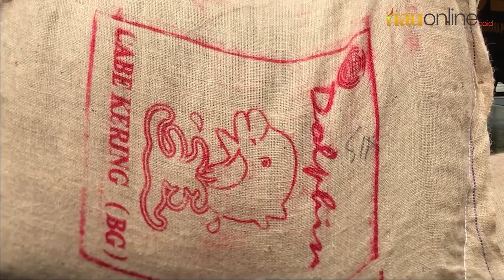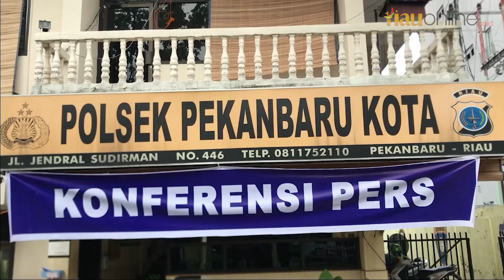TAK BUTUH WAKTU LAMA ! POLSEK PEKANBARU KOTA GREBEK PENCURI CABE KERING !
LEBIH LENGKAP